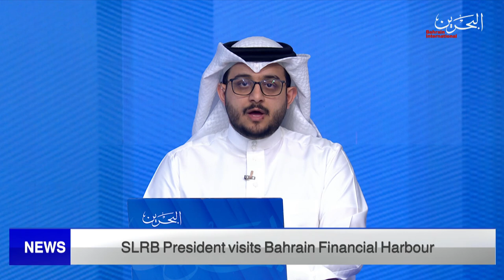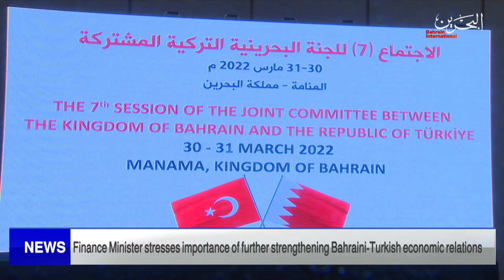BAHRAIN NEWS CENTER : ENGLISH NEWS 31-03-2022